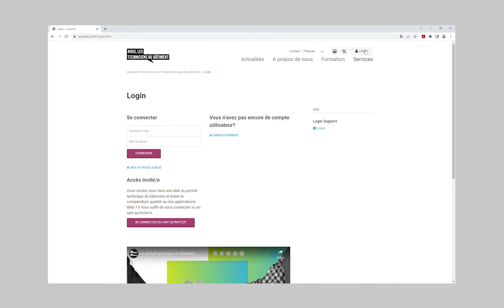Tester nos applications Web, c'est aussi simple que ça !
suissetec.ch/webapps